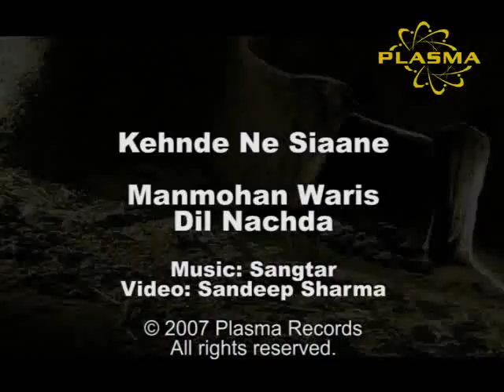Kehnde Ne Siaane -Trailer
Anti-drug song from Manmohan Waris' Dil Nachda Album. The world wrestling champion Dara Singh and comedian Kake Shah star in this half serious half comedy video.